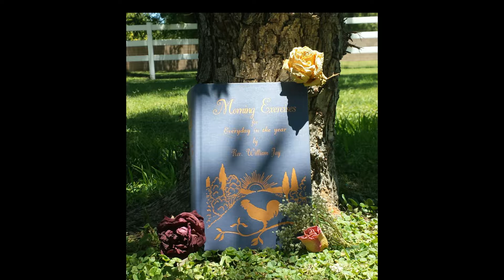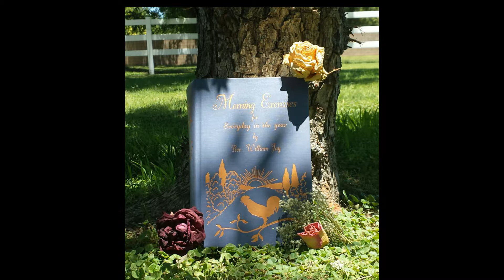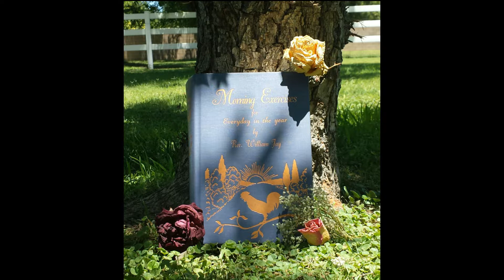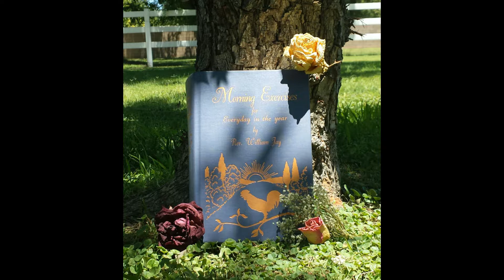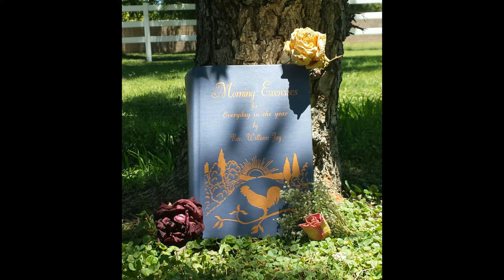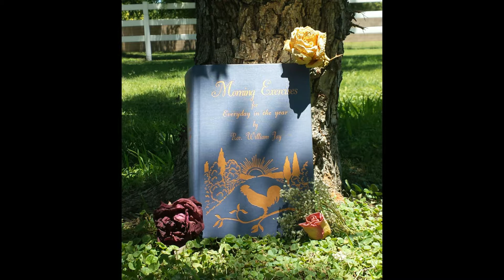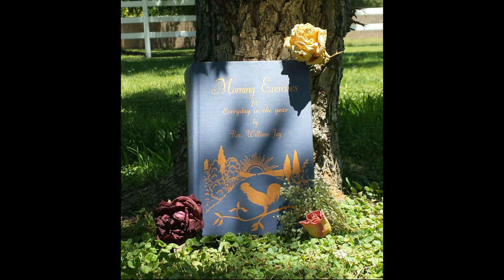Morning Exercises_December 23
Devotional: Morning Exercises for Every Day in the Year, December 23 by Rev. William Jay